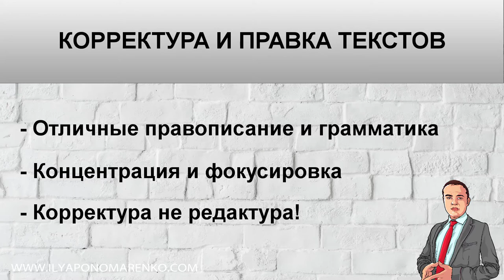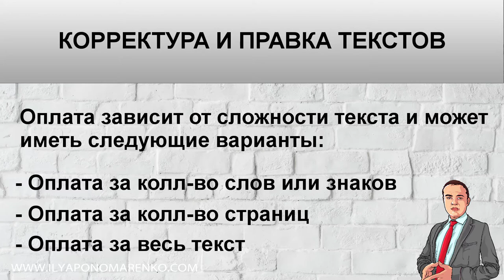КАК ЗАРАБОТАТЬ В ГЕРМАНИИ ЧЕРЕЗ ИНТЕРНЕТ НА ИСПРАВЛЕНИИ ТЕКСТОВ